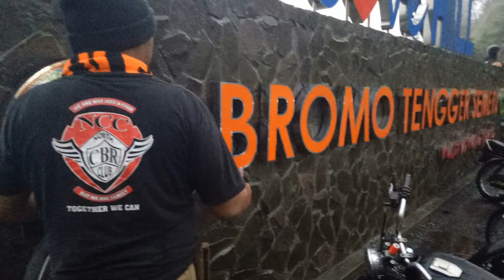Stinky - SERASA (OFFICIAL VIDEO NORTH CBR REBORN NCR )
save music 90'  (im proud)
MAHAKARYA 2017 TELKOM
JAKARTA UTARA
INDIHOME FIBER
TANJUNG PRIOK/TG.PRIOK
NCC

25 november 2017
TOURING PUNCAK DENGAN INDIHOME 11 NOVEMBER 2017
CILEMBER..TRIMA KASIH INDIHOME

28/OKTOBER/2017
GRJU TG. PRIOK
NCC JAKUT

gong2000 ,shifter,peterpan.padi.
coklat,cafeine,ari lasso,
dan lain2

DAN LAGU/BAND BARAT ERA TAHUN 90AN
,TLC51. Liz Phair ,The Fugees ,Madonna, Manic Street Preachers,Bush, Mary J. Blige,Jay Z
,Kenny Wayne Shepherd and
,Creed,Arrested Development
,Screaming Trees,
,Wilco,Fugazi,Hootie & The Blowfish ,Matchbox Twenty
, Blues Traveler alter bridge, Dido,stevie b,
,Ministry, Barenaked Ladies,bon jovi
,hoobastank, creed, vertical horizon,

Terimakasih buat seluruh Klg besar Cbr Club dan Komunitas Se-Bekasi dan Sekitarnya...agenda Halal Bi Halal berjalan Lancar...
1.CCI Bekasi
2.Cbr Riders Bekasi
3.Cbr Riders Cibitung ( CRC )
4.Cbr Community Cikarang ( CCC )
5.Crownic
6.Cbr Independent Riders Ckrng ( CIRC )
7.HOnda Cbr Cikarang ( HCC )
8.KCI Cikarang
9.Cibubur Cbr Riders ( CCR )
10.NCC ( Nort Cbr Club )
11.Honda Riders Club Karawang ( HRCK )
12.Owner Cbr Rengasdengklok ( OCR )
13.Cbr In Facebook ( CIF )
14.Cbr Bikers Bekasi ( CBB )
15.Cbr Independent Bekasi ( CIB)
16.ECC ( Evolution Cbr Club )
17.Cbr K45 Jakarta JAC
18.Community Cbr Utara ( CBU )
19.Cbr Family Community
20.Cbr Riders Club Wonogiri ( CRCW ).Rantauan
21.Honda Cbr Club Purworejo ( HCCP )Rantauan
22.Cbr Independ Club ( CIC )
23.Cbr Family Community ( CFC )
24.ACRI
25.honda cbr indonesia
26.cbr riders jakarta
27.kci tangerang
28.kci cikarang
29. SMUA KOMINITAS CBR
 INDONESIA
30.ACRI. ALL CBR RIDERS INDONESIA
31,ALIANSI CBR TANGERANG
32.kci jakarta
33.CBR CROWNIC CIKARANG
34.CROW TANGERANG
 CBR OWNER TANGERANG
35.CBR NORTH RIDER
36.honda cbr cikarang
37.kujang cbr riders club
38 LADY BIKERS CBR INDONESIA
39 OWNERS CBR RENGAS DENGKLOK
40.RAINKARNASI CBR CLUB
41.CEBERUS
42.NSR RIDERS COMMUNITY
43.NSR MOTORCYCLE CLUB
44. sboc tangerang
45.NORTH TEAM
46.NORTH NINJA INDEPENDENT CLUB
47.CBR NORTH RIDER
48.ACRC
49.cbr independent jakarta (CIJ)
50.ALL VARIANT CBR COMMUNITY
51.NORTH TEAM R15
52 yamaha r15 club indonesia
53. NSR MOTORCYCLE CLUB
54.NSR RIDERS COMMUNITY
55. SBOC sport bike owner community
56.CRIBS
57.CBR RIDERS OWNERS SERANG CROW'S

1.Teras